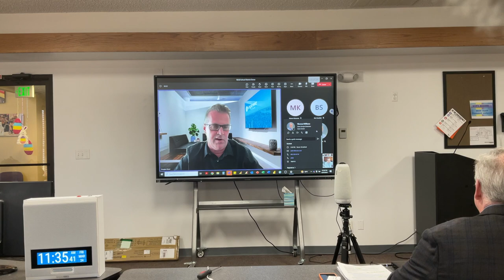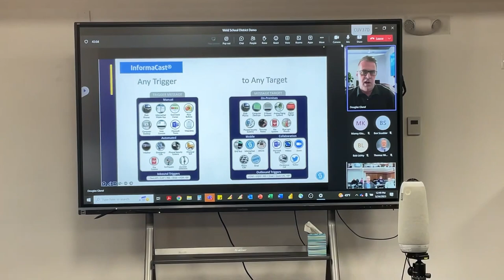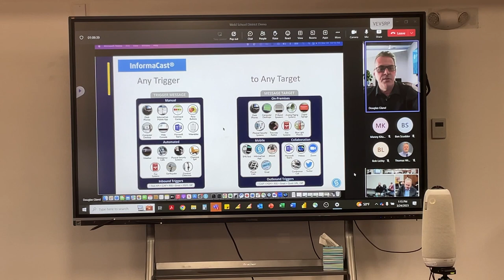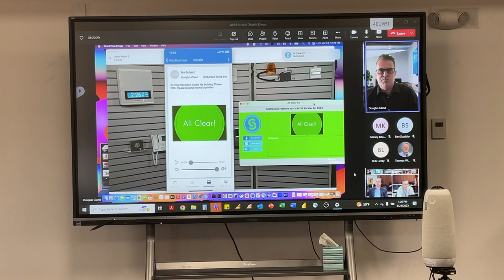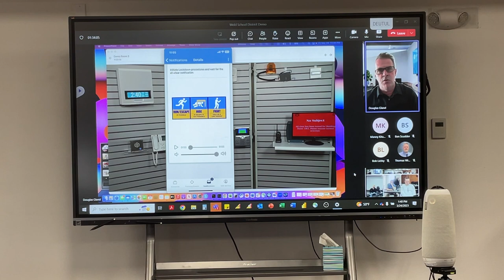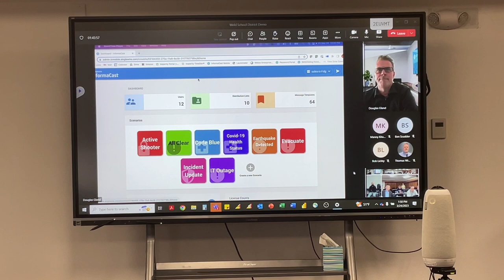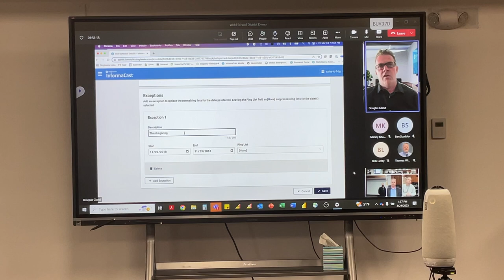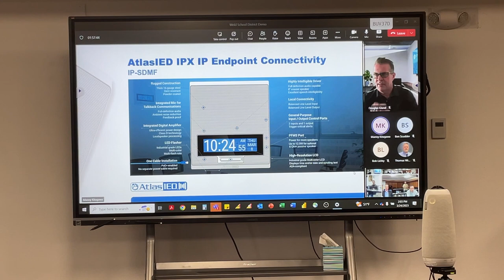PA SingleWire HD 1080p